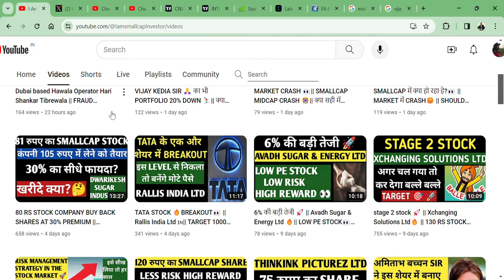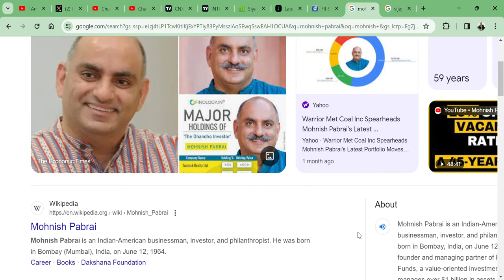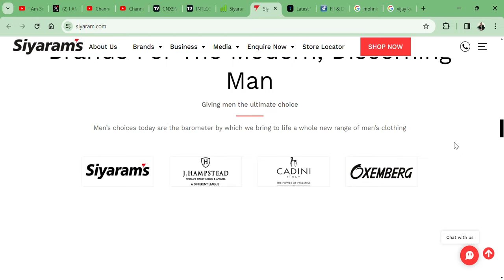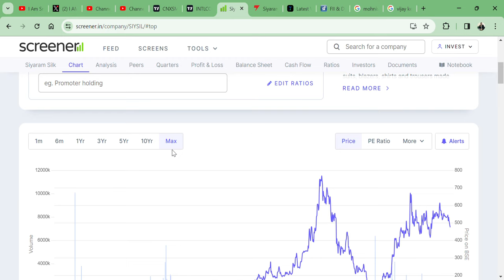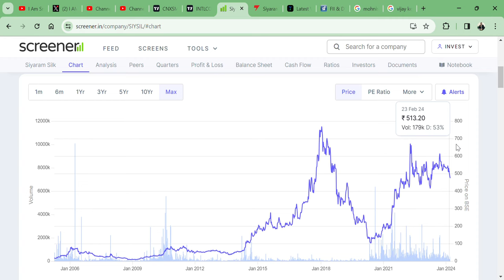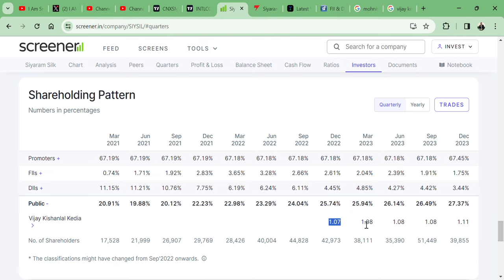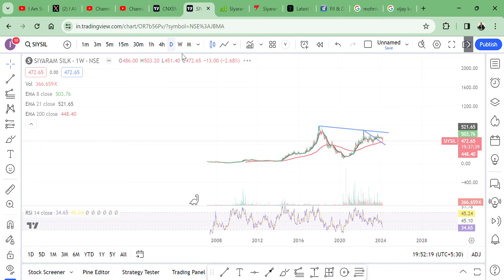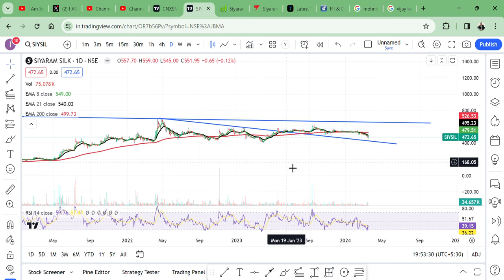DUSRO KA STYLE COPY KRKE BAN SKTE HAI CROREPATI || VIJAY KEDIA SIR KA STYLE AUR STOCK | SIYARAM SILK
HI,

SIYARAM SILK STOCK ANALYSIS || WATCH THE VIDEO TO KNOW MORE?